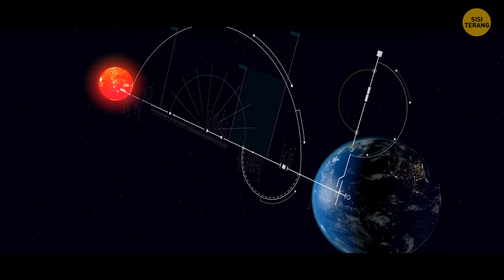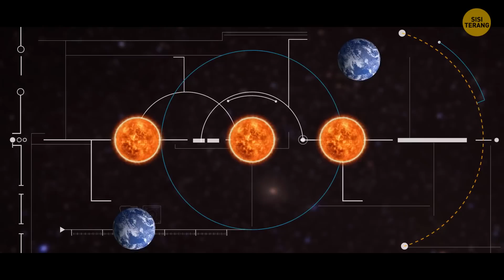14 Mitos Hollywood Tentang Luar Angkasa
Anda tumbuh dengan melihat matahari kuning cerah di langit. Kamu mendengar tentang sisi gelap Bulan, dan menonton pertempuran luar angkasa yang epik di film fiksi ilmiah favoritmu. Lalu suatu hari kamu mengetahui bahwa semua itu tidak ada yang benar sama sekali! Hari ini adalah hari itu, Bright Sider. Matahari tidak berwarna kuning, tidak ada sisi gelap bulan, dan ledakan tidak mungkin terjadi di ruang hampa udara. Itu dan masih banyak lagi kebenaran tentang mitos-mitos umum yang tidak diketahui kebanyakan orang, tapi inilah saatnya untuk mematahkan mitos-mitos tersebut! ?